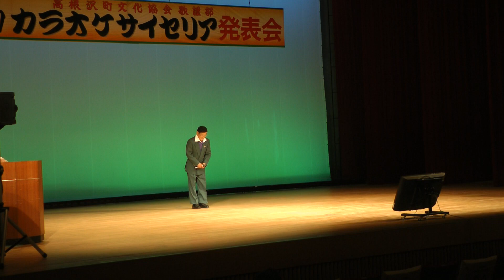10.赤羽得一 父娘坂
第3回サイセリア発表会　2022.12/10(土)
高根沢町民ホール